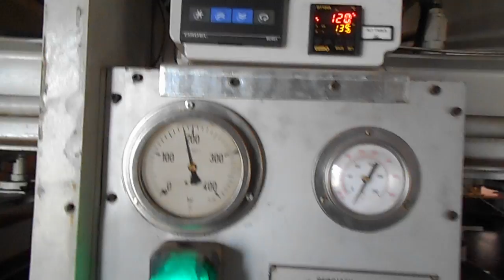HOT PRESS SERGIANI FOR VENEER PRODUCTION - SERGIANI BY SCM GROUP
The brands we deal with are the range SCM INDUSTRIAL (DMC, Gabbiani , Morbidelli, Stefani) for the region of Piedmont, the brand Essepigi leading manufacturer of machines for processing doors, SCM range for the markets of Central Africa. We have a range of  CE and non-CE used only for non-CEE market.